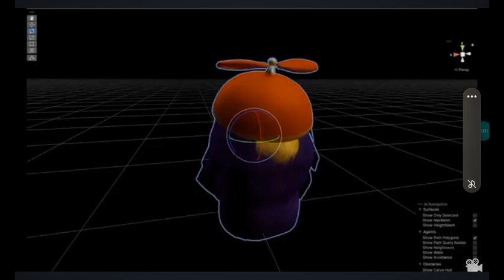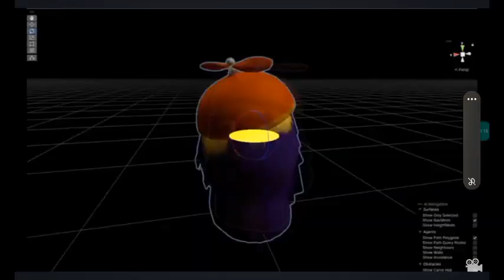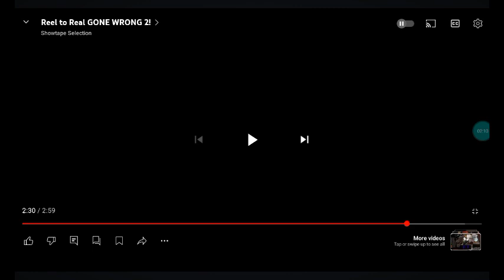laer ot leer